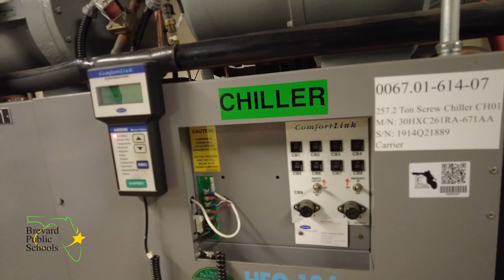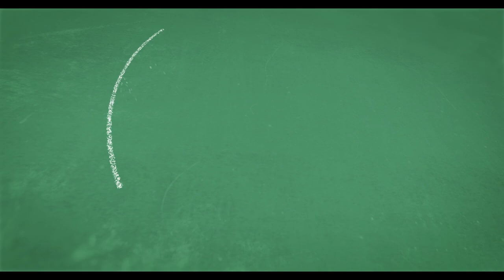Eau Gallie HS Summer Surtax